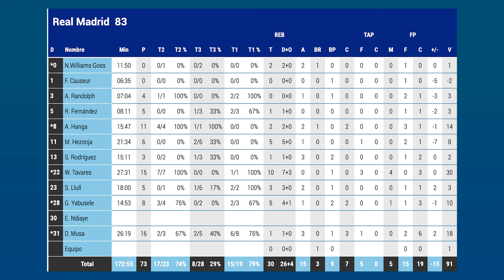🏀✅ TOCA REMONTAR en la noche de KYLE GUY | REAL MADRID 83 JOVENTUT 93 📢🔥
📢✅ Derrota del Real Madrid ante Joventut 83-93 en una noche donde los de Badalona estuvieron a un gran nivel mientras que el Real Madrid fue de más a menos en un partido donde nos lastraron varias cosas como el porcentaje de triples.

En la noche de Kyle Guy (salió ovacionado de la pista por parte de la afición madridista), toca reflexionar algunas situaciones y mejorar en distintos puntos del juego con respecto a lo visto.

Una defensa con problemas y donde en ataque nos sujetaron Tavares en modo coloso y Musa que lo intentó de forma muy individual. Un partido donde nos faltó acierto, mejor defensa exterior y mejorar nuestra lectura de juego en ambos lados.

A todo esto las rotaciones fueron algo erróneas en momentos clave como la insistencia hoy de un Llull poco inspirado y de no saber conjugar juntos a Hezonja y Yabusele.

Una serie larga pero donde no podemos despistarnos.